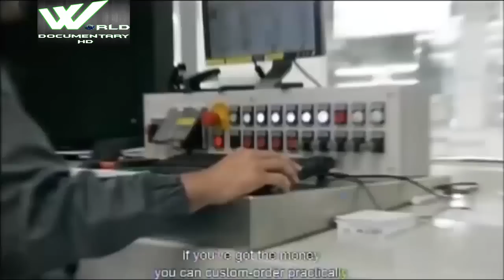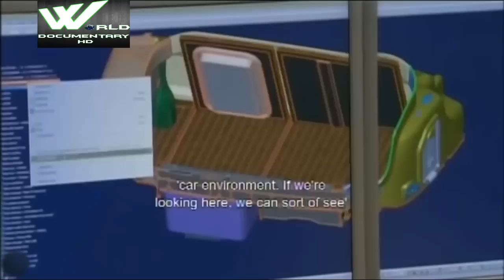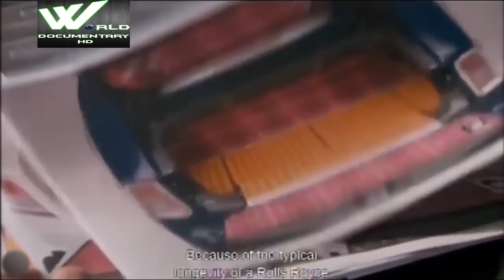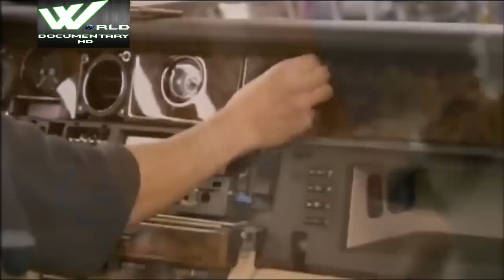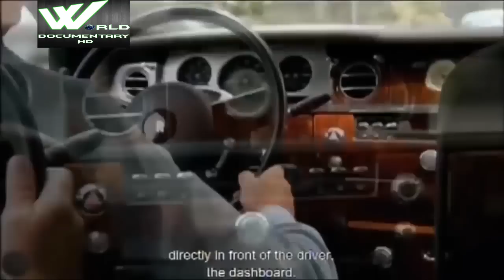ईससे ज्यादा मेहंगी कार आजतक नहीं बनी | World Most Richest Car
Rolls-Royce Motor Cars Limited is a British luxury automobile maker. A wholly owned subsidiary of German group BMW, it was established in 1998 after BMW was licensed the rights to the Rolls-Royce brand name and logo from Rolls-Royce plc and acquired the rights to the Spirit of Ecstasy and Rolls-Royce grill shape trademarks from Volkswagen AG. Rolls-Royce Motor Cars Limited operates from purpose-built administrative and production facilities opened in 2003 across from the historic Goodwood Circuit in Goodwood, West Sussex, England, United Kingdom. Rolls-Royce Motors Cars Limited is the exclusive manufacturer of Rolls-Royce branded motor cars since 2003.

Although the Rolls-Royce brand has been in use since 1906, the Rolls-Royce Motor Cars subsidiary of BMW AG has no direct relationship to Rolls-Royce-branded vehicles produced prior to 2003. The Bentley Motors Limited subsidiary of Volkswagen AG is the direct successor to Rolls-Royce Motors and various other predecessor entities that produced Rolls-Royce and Bentley branded cars between the foundation of each company and 2003, when the BMW-controlled entity started producing cars under the Rolls-Royce brand.

The Rolls-Royce Phantom four-door sedan was the first product offered for sale in 2003. Since then, the company has expanded its product line to include extended wheelbase, two-door coupé, and convertible versions of the Phantom Sedan, as well as the smaller Ghost four-door sedan, Wraith two-door coupé, Dawn Convertible, and the Cullinan SUV.